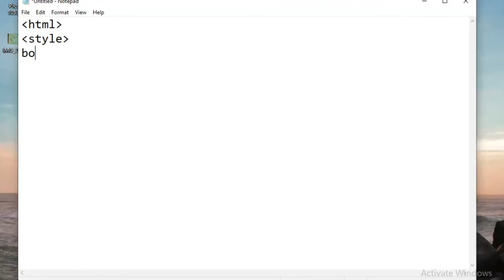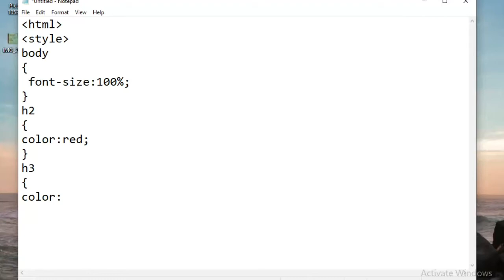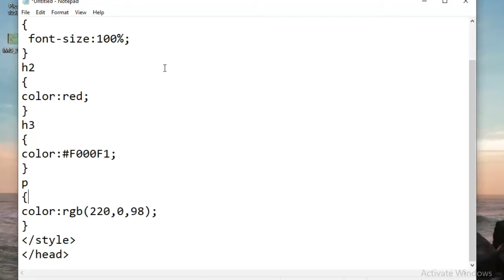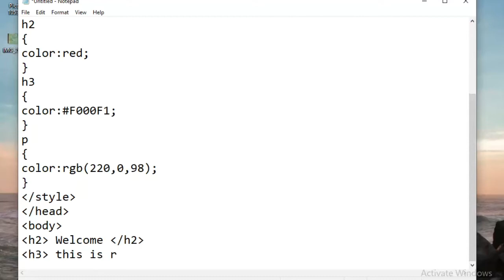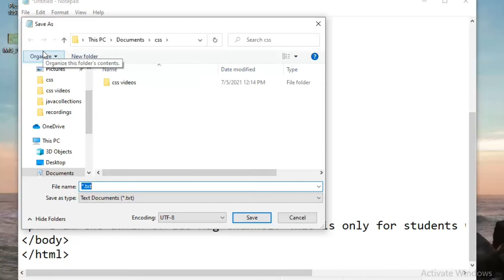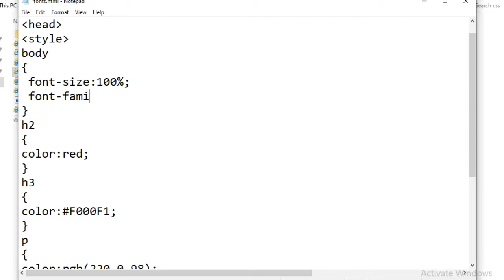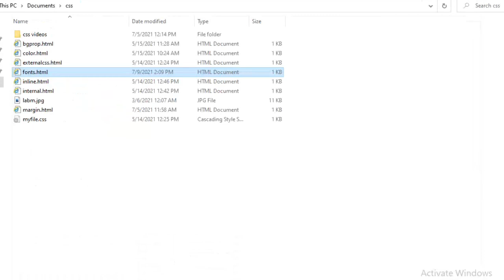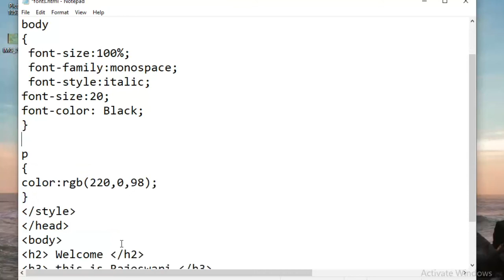Font family in css|| CSS tutorials in telugu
Font related example